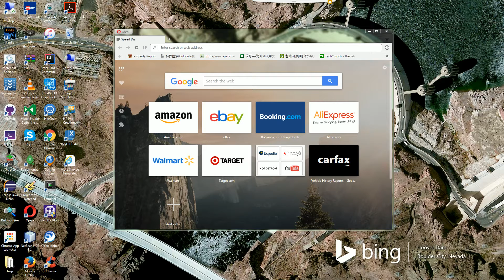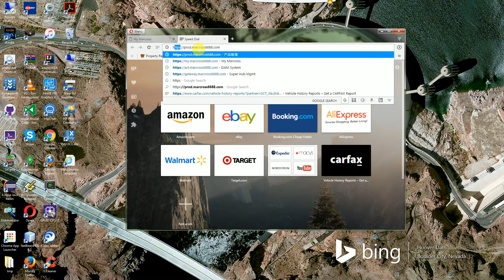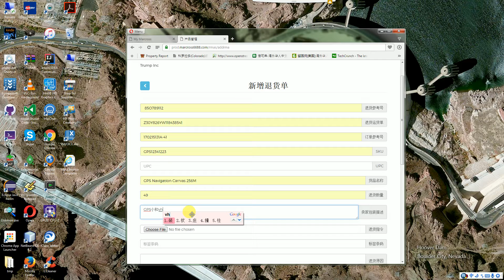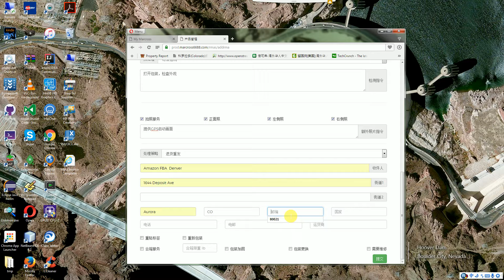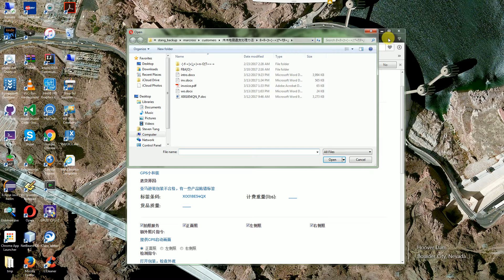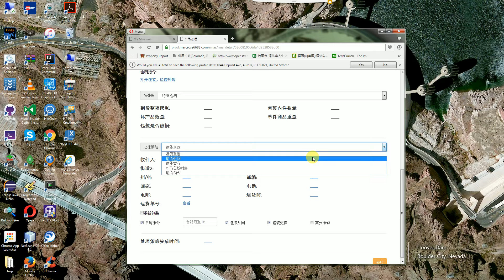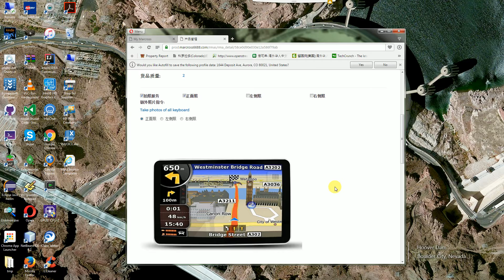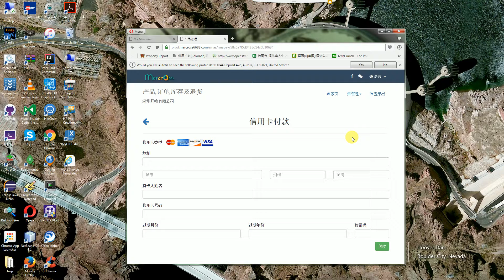User Guide of Marcross Ltd Product Return Management System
This video is a guide on how to use Marcross Product Return Management System to manage your return product from Amazon or Ebay, the video guide you on how to create account and how to fill the related forms